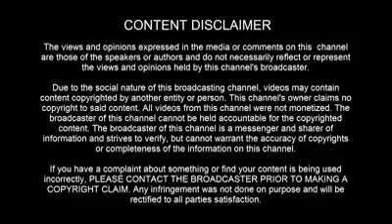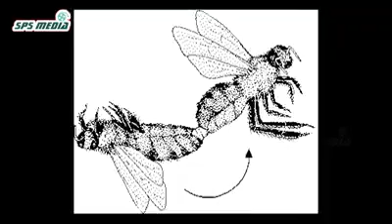உறவுக்காக தன்னையே மாய்த்துக்கொள்ளும் தேனீக்கள்